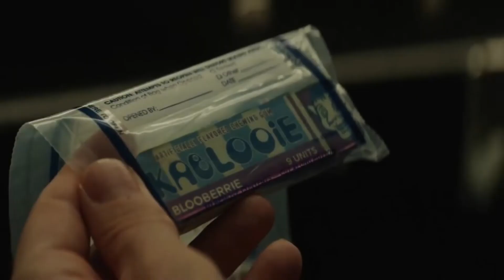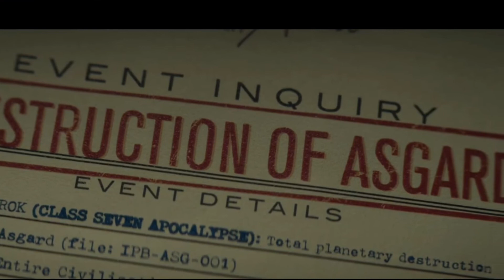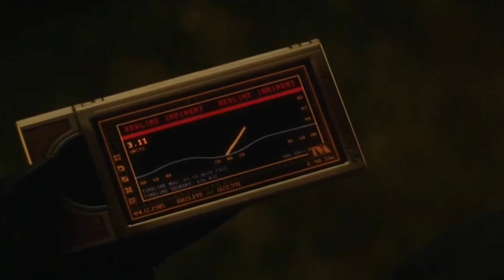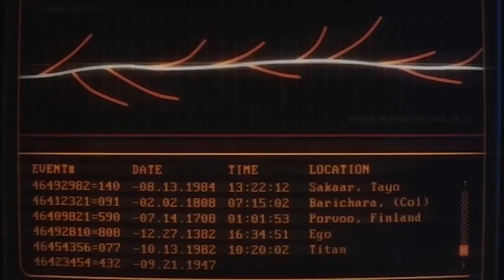LOKI Episode 2 Review And Breakdown In Tamil | Jaya Jagdeesh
This will make us correct our mistakes and we will be giving the best content for you to enjoy!

Clips from non copyrighted music.

If you feel like we have your clips(without mentioning your link) in our video, please do tell us through mail instead of giving us copyright strick. so that we will remove it.